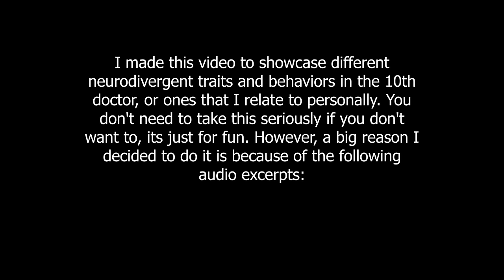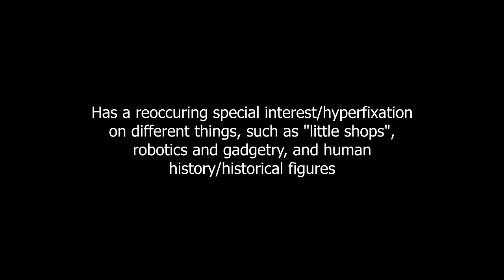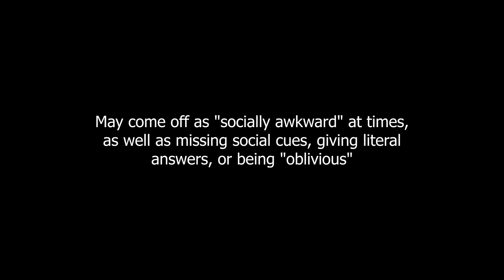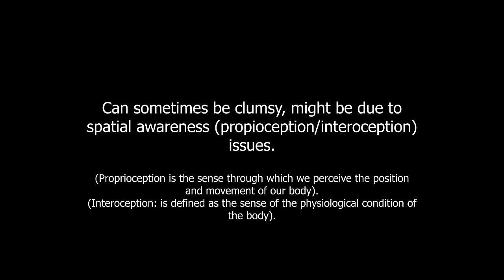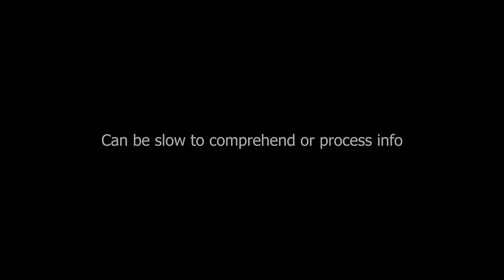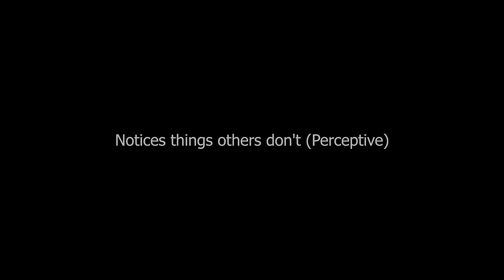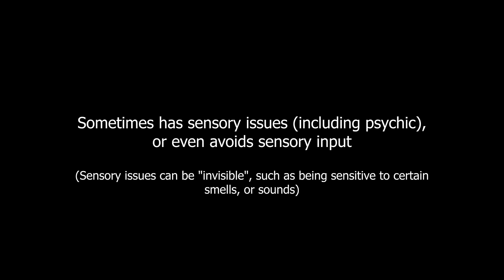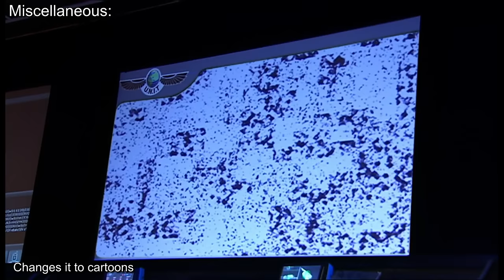The 10th Doctor is Neurodivergent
A showcase of behaviors/traits of the 10th Doctor, largely based on my own experiences as an autistic person, and the audio excerpts at the beginning of the video.

- timestamps/chapters -
00:00 -Intro
00:16 -Canon evidence/audio excerpts
00:34 -Palilalia
02:10 -Stims
06:31 -Same/safe food
07:16 -Special interests/hyperfixations
10:13 -Blunt/rudeness
11:23 -Infodumping
12:30 -Social difficulties
19:20 -Getting distracted
21:47 -Licking things/putting things in mouth
23:00 -Clumsiness
23:59 -Mixing up letters/numbers, directions, locations
25:36 -Slow comprehension/processing of info
27:05 -Blurting/Exclaiming (Volume regulation)
28:37 -Rambling/Racing thoughts
32:07 -Impulsivity
33:57 -Perceptive
35:47 -Meltdown/shutdowns
40:26 -Sensory issues
42:10 -Sitting differently
43:20 -Misc
48:09 -End notes